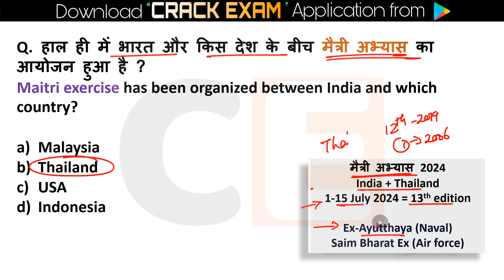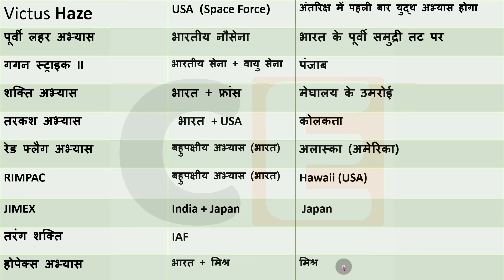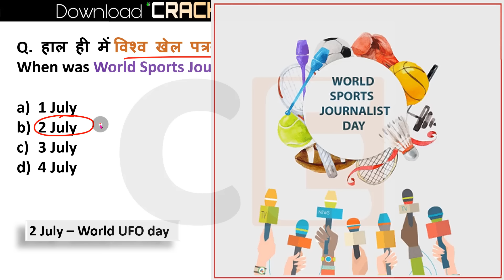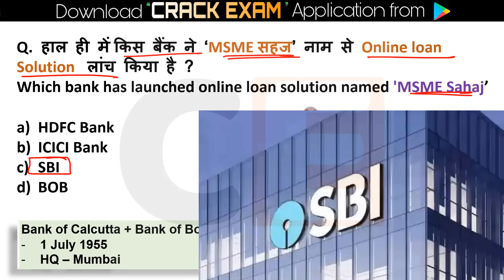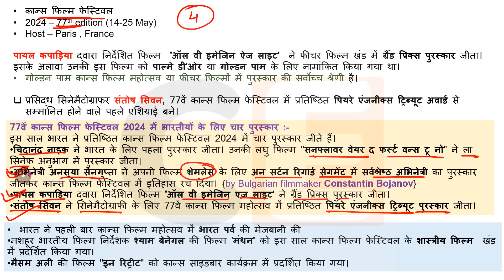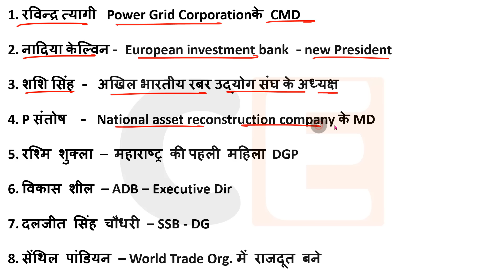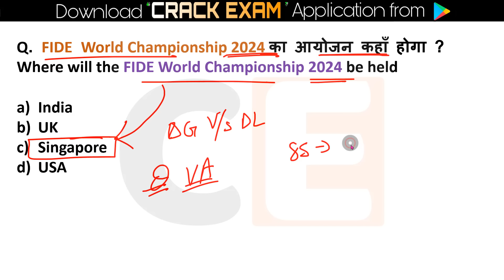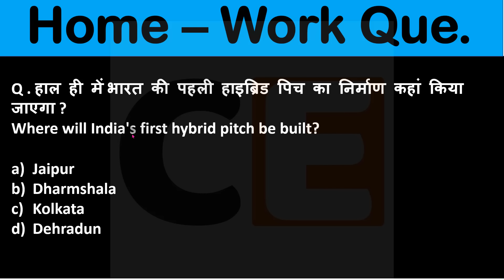3 July Current Affairs 2024 Daily Current Affairs Current Affair Today Today Current Affairs 2024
3 July current affairs , 3 July current affairs 3 July current affairs next exam, next exam 3 July  current affairs, 3 July current affairs raja gupta current affairs, 3 July current affairs crazy gk tricks
3 July Current Affairs 2024 | SSC, NDA, NTPC, Railway, All Exam

3 July current affairs next exam
3 July current affairs 2024 next exam
3 July 2024 next exam Current Affairs
3july_current_affairs June_onlytopstudycurrentaffairs2024
1million July_2024_pib_current_affairs
10minutes 20 current affairs
10 min 20 current affairs 2024
tet
gk trick
 latest news
 current gk
 medal
current
current issues
June month current affairs
 current affairs2024
sports tak
only Top Study
गायत्री मंत्र